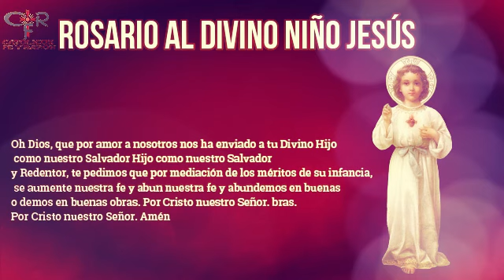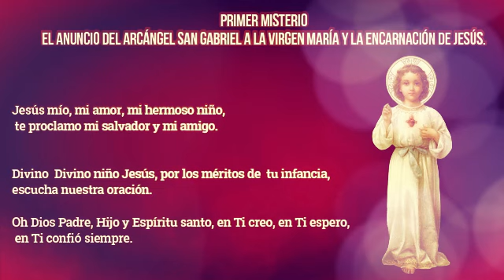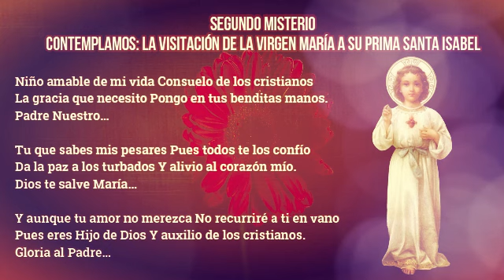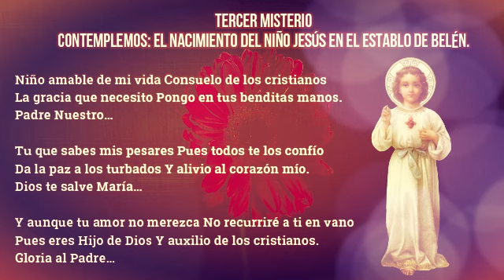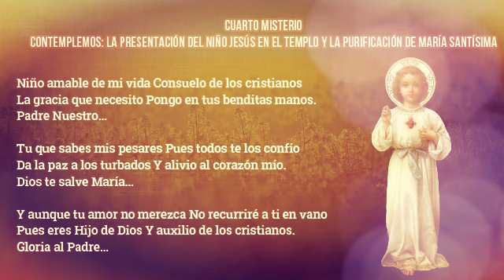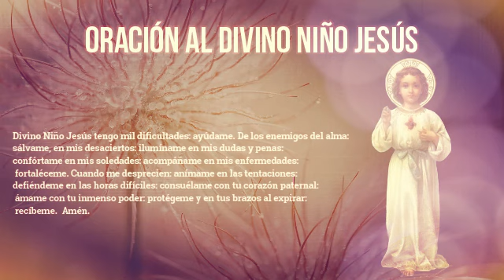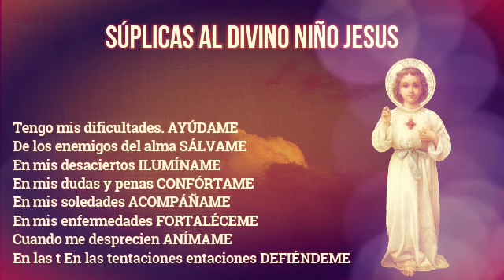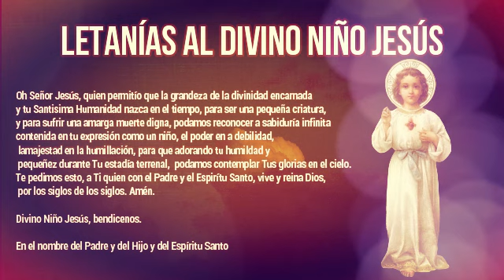Coronilla al Divino Niño Jesús 13 de abril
¿Qué encontrar?

¿Quiénes somos?